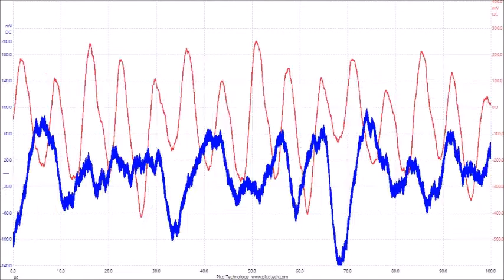超音波の音圧測定解析データ（スライドショー）